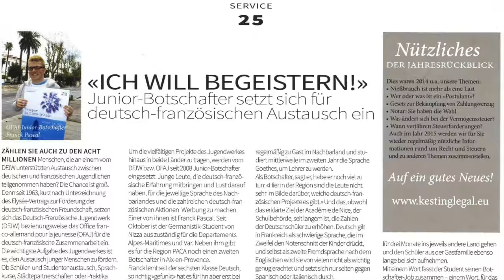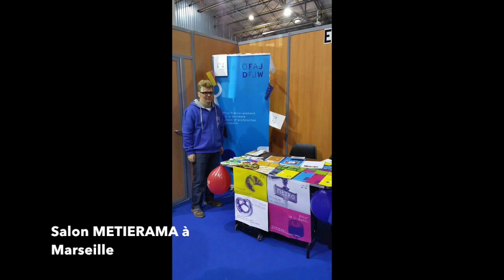Une année en tant que Jeune Ambassadeur OFAJ / Ein Jahr als DFJW-Juniorbotschafter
Franck Pascal évoque avec nous son année en tant que Jeune Ambassadeur OFAJ dans la région Provence-Alpes-Côte d'Azur

Franck Pascal berichtet von seinem Jahr als DFJW-Juniorbotschafter in der Region Provence-Alpes-Côte d'Azur